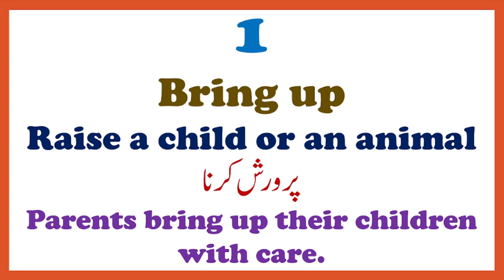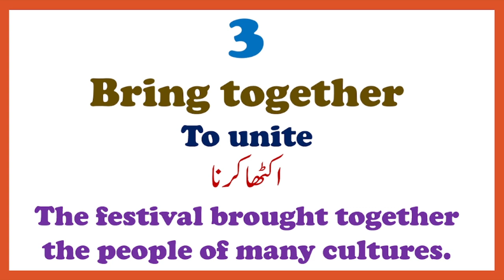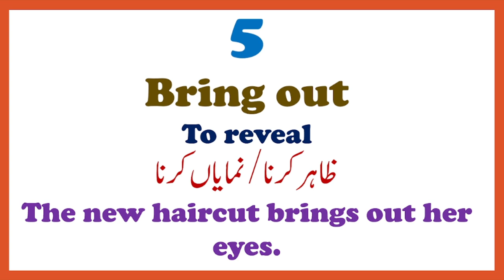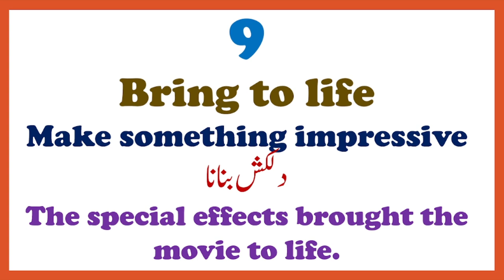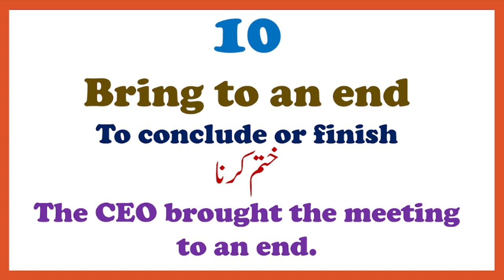"Bring" as Phrasal Verb | Top 10 Phrasal Verbs of "Bring" | Learn Phrasal Verbs of "Bring"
Welcome to Aala Taleem YouTube Channel.
The purpose of this channel is to teach English Language and help students, specially at College and University level in their studies.
In this video we will learn top Phrasal Verb derived from the verb "bring".
Learn Bring,
Bring out,
Bring up,
Bring over,
Bring down,
Bring in,
Bring on,
Bring away,
Bring through,
Bring to life mind,
Bring end to